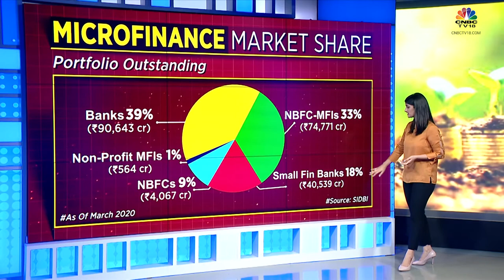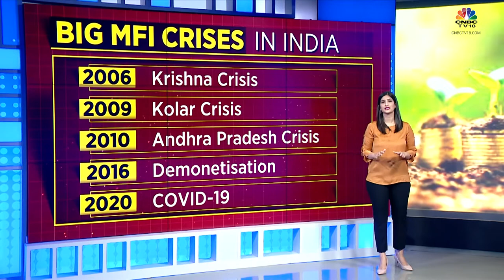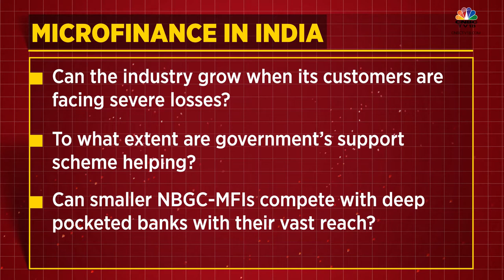'The Making with Shereen Bhan' - Episode 3 India’s Microfinance Story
On the 3rd episode of the ‘The Making with Shereen Bhan’ watch Rajat Verma, MD and Head, Commercial Banking, HSBC India, Manoj Nambiar, MD, Arohan Financial Services, and HP Singh, Chairman & MD, Satin Creditcare Network, get up and close with the current landscape and navigating the runway to growth of the microfinance sector in India. Our experts talk about how NBFCs can leverage technology and innovation to go cashless, reach an even wider section of the unbanked population and stay true to its core of being the bank for the unbanked.